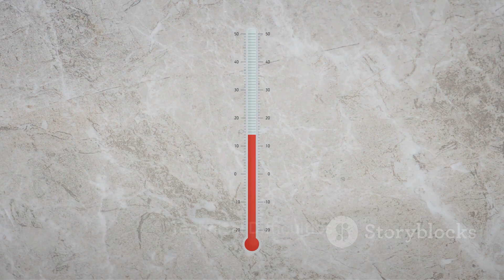Sweden records coldest temperature of the century